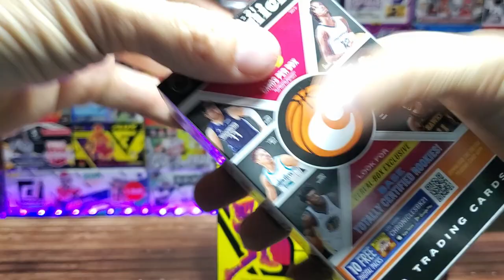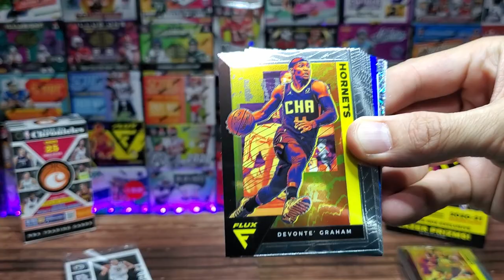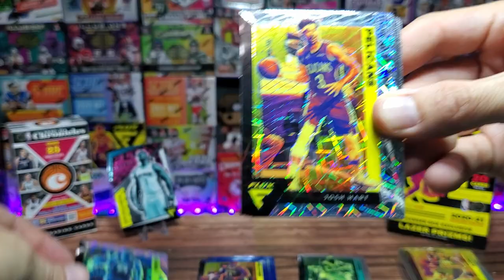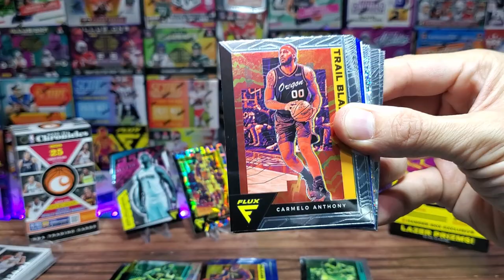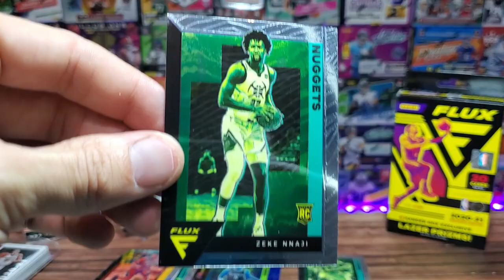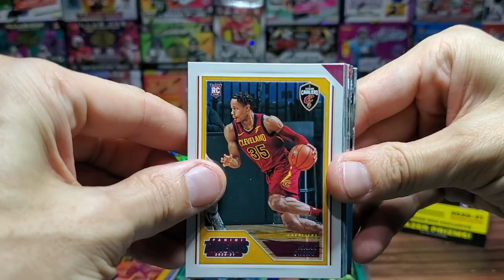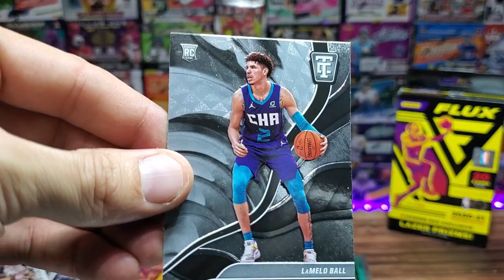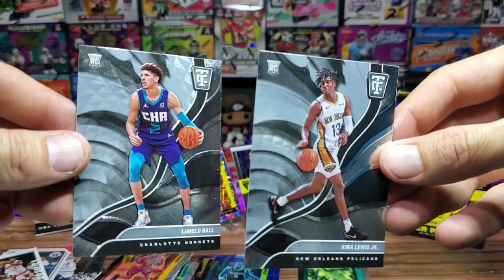20-21 Flux Basketball Hangers + Chronicles Cereal Box | We Got it! Searching for Ball & Edwards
I've been holding this episode for a slow week, 2020-21 Flux Basketball Hanger Boxes and a 20-21 Chronicles Basketball Cereal Box!  Looking for Lasers and Totally Certified exclusives from these boxes.

Ebay Store: